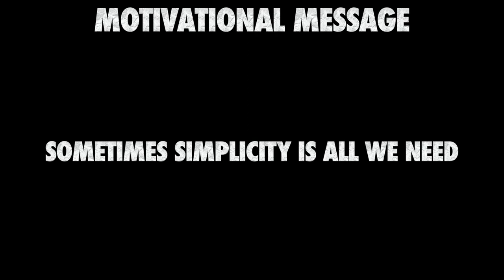Tropico 6 Tips & Tricks - E16 Public Services (World Wars Era)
In this episode we will talk about the important Public Services buildings that have already seen some action.